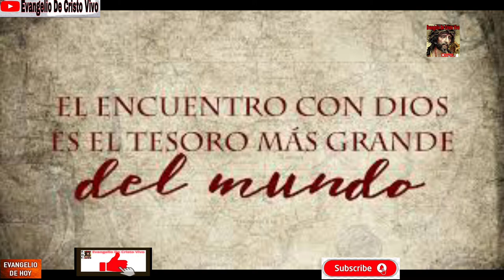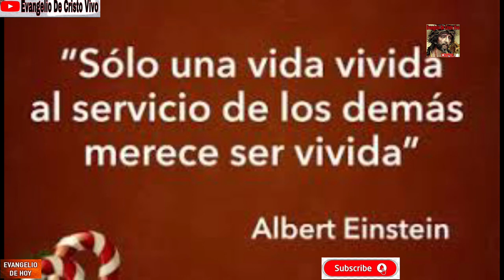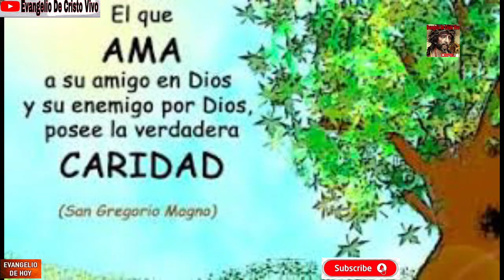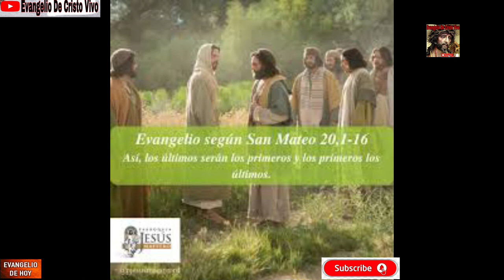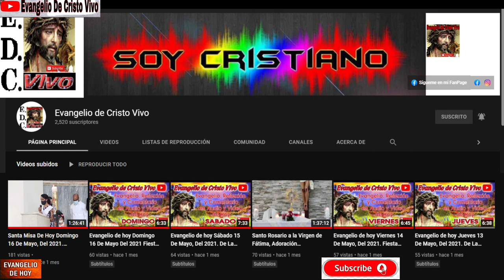Evangelio De hoy Miércoles 18 De Agosto Del 2021. De La 20ª Semana Del T.O. Rev.